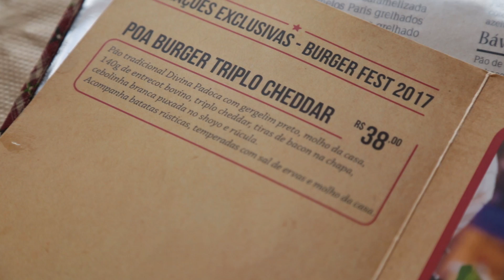Haus Burger Bar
Dia 28 é o dia do Hamburger e a gente não podia deixar passar batido. Fomos conferir os burgers da Haus, que tem um monte de combinações deliciosas. Bora lá.

Rua Doutor Prudente de Moraes, 555
Porto Alegre, RS

APOIADORES:
AlanaBoop Beulke
Ana Paula Schantz
André Mendonça
Fernanda Copatti
Guilherme Donato
Henrique Montenegro
Julia Baierle Soares
Julio Gerchman
Lizbeth Kossmann
Lucile Da Rosa Pereira
Luísa Speggiorin
Marilia Bk
Matheus Jaeger
Thiana Pereira